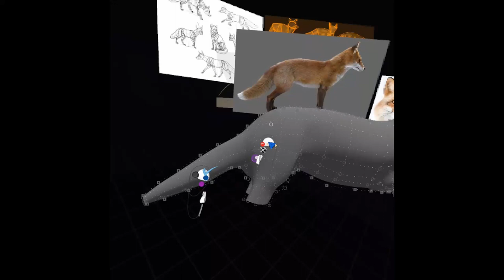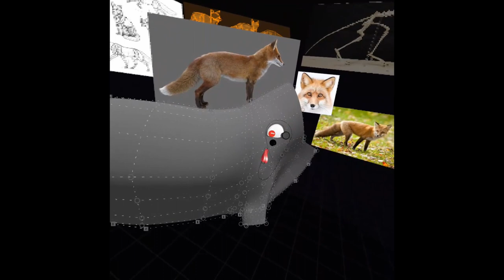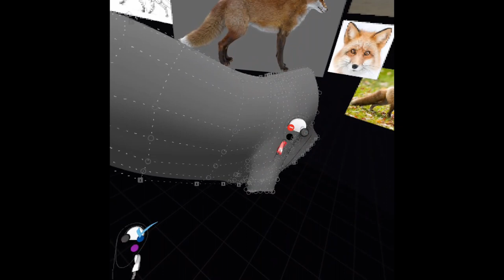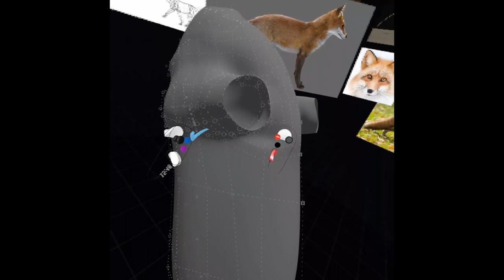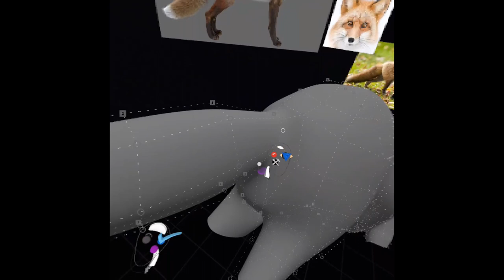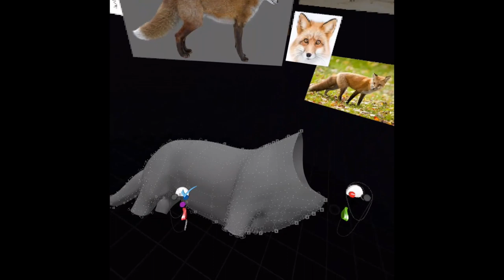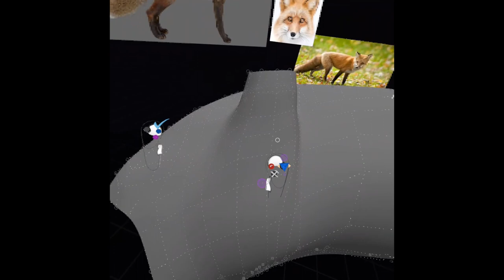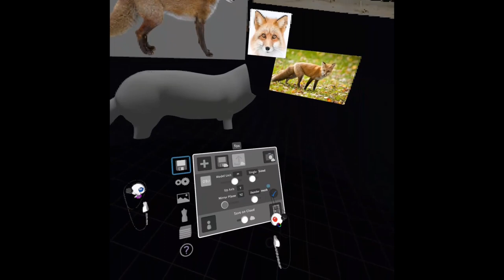VR Session 002: Modeling a Fox Part 2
@gravitysketch SubD just got released. In part 2 I try to experience gravity sketch while sitting. It feels much better for my back since I am not constantly holding controllers in the air.

This time I adjusted the body volume a bit more. Still learning, still building muscle memory ;)

Landingpad cloud upload/download sometimes is wonky. I hope this gets more reliable in future.